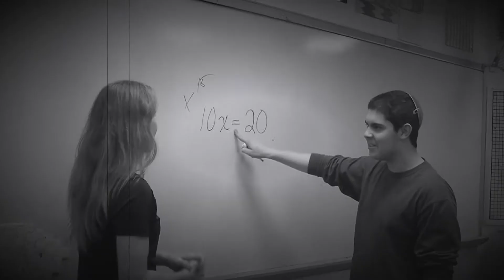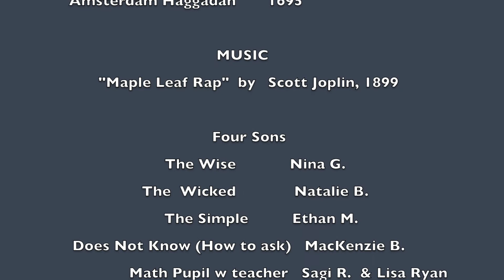Pesach Seder 2017 Four Sons & Questions